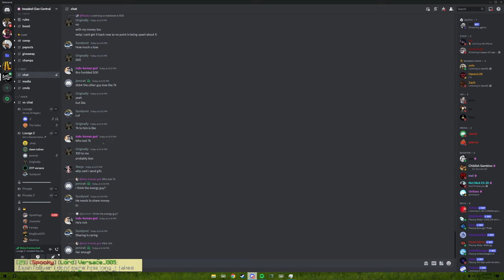Most Hated Player | Invadedlands Kitpvp Montage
yawnnnnnnnnnnnnnnnnnnnnnnnnnnnnnnnnnnnnnn

tags ignore
meach,meachball,dovings,dankey,pvptage,combotage